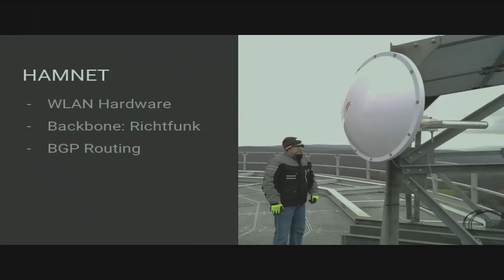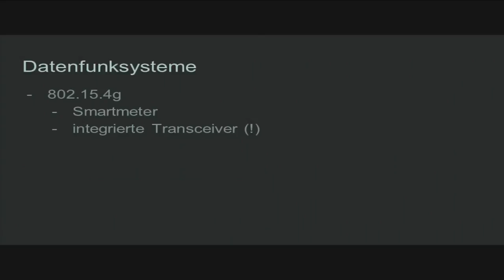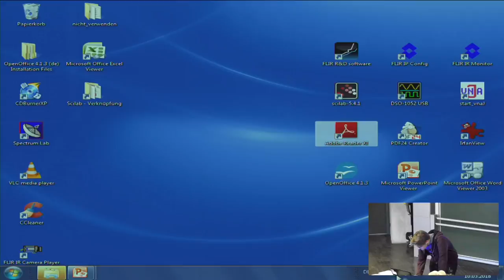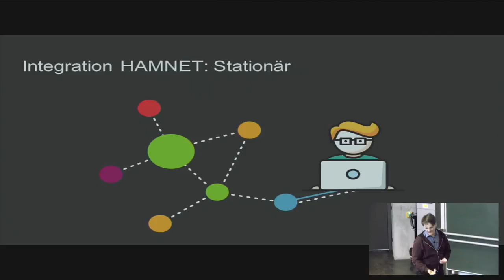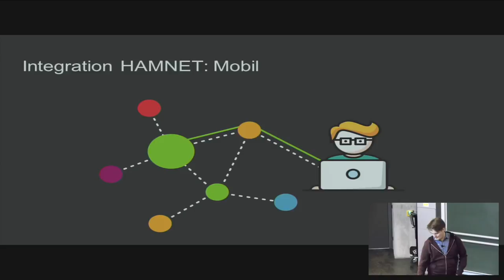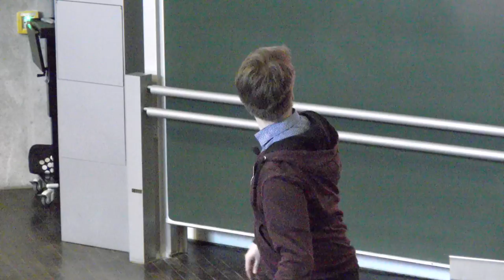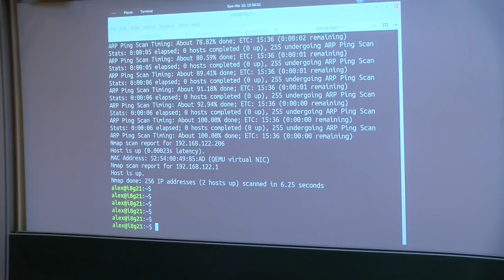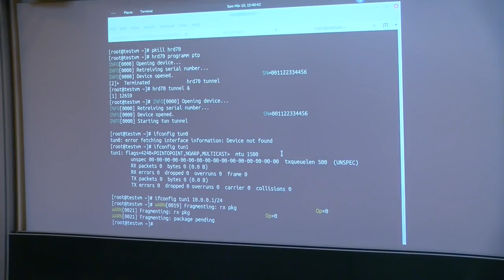Münchner Amateurfunktagung 2018 - HRD70 – High Speed 70-cm-Daten-Transceiver für Hamnet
A. Müller OE1VQS S. Brigmeier OE1SCB